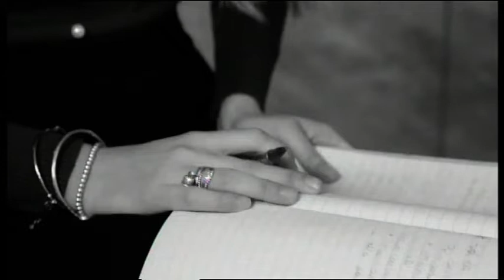Domenica sulla Luna Vito Russo Scetateve guagliune e malavita (13 pt 27. 01.2019)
La Voce di Vito Russo accompagnato dai chitarristi del Trio Taverna: Renato Russo e Daniele Staiano.

Per la tua pubblicità scrivici a o se vuoi promuovere il tuo lavoro musicale,discografico o teatrale o libro o Raccontare la tua storia scrivici a
Domenica sulla Luna è un morning show che va in onda ogni domenica dalle 10.00 alle 13.00 su Tvluna (visibile in Campania al canale 14, Lazio al 212,Puglia 186, streaming su e tramite app LUNASET GO. Intrattenimento, spettacolo e attualità si fondono in maniera “garbata” e senza eccessi. Un programma che vuole raccontare diverse realtà e voci non solo della città di Napoli ma di tutto il territorio nazionale. Vetrina per giovani talenti con la rubrica Un Caffè con.., divulgazione e invito alla lettura con interviste a scrittori, un racconto a 360° di artisti noti, che attraverso l’intervista LE PAROLE CHE... si “spogliano” permettendo al pubblico di conoscerli in maniera più intima. Il redazionale FabiodiDomenica ,dove Fabio Brescia senza peli sulla lingua dice la sua su svariati argomenti,precede Il cuore del programma che è senza dubbio il Talk, durante il quale,con opinionisti esperti del settore vengono affrontate tematiche strettamente legate all’attualità e al costume. E ancora musica con la Maddalena Imperato e Igor Di Martino, consigli culinari con la divertente rubrica Il Dolce della Domenica e con la rubrica culinaria dedicata alla tradizione e all’innovazione dei piatti partenopei.. IERI OGGI DOMANI ( che prende il nome dalla trattoria che ospita il cast per le ricette). Il programma è condotto da Ciro Sannino , Annachiara Prisco e Fabio Brescia. Spazio anche ai piccini con il talk Cose da Grandi e con il talent Promette Bene.
E’ un programma ideato da Gianfranco Sannino e Ciro Sannino prodotto da Dream Production e Tv Luna.

TI VA DI BALLARE?